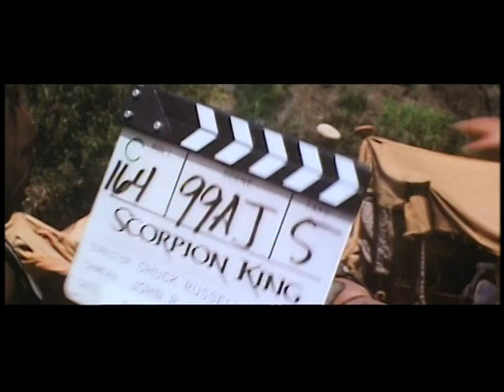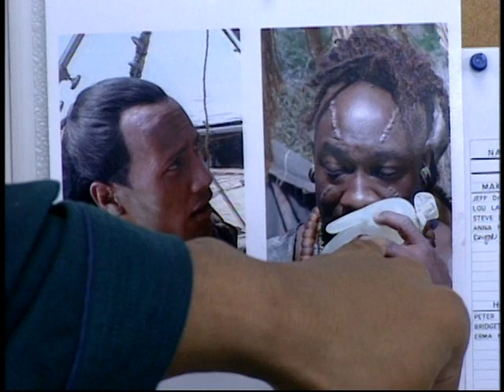The Scorpion King The Rock and Michael Clarke Duncan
Special Features for The Scorpion King, directed by Chuck Russell.

Starring:
Dwayne Johnson as Mathayus (as The Rock)
Steven Brand as Memnon
Michael Clarke Duncan as Balthazar
Kelly Hu as The Sorceress
Bernard Hill as Philos
Grant Heslov as Arpid
Peter Facinelli as Takmet